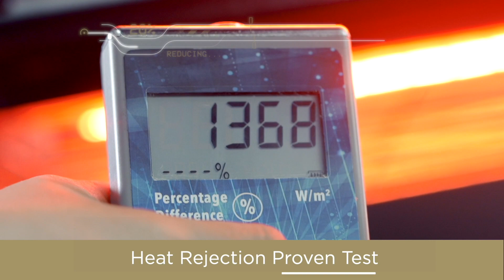Lavish Window Films & Coating | Umbrella Package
Video Production by JasCreativeArt​​
for LavishWindowFilms

👉🏻 Jas Creative Art
🔮 Bridging Business and Art

Malaysia Video Production Service:
Brand Video / Product Video / Corporate Video / Event Video / Social Media Ad Video / Short Film etc

Idea / planing / shooting / editing / script / voice over, A to Z.

Other Services:
1. Branding & Marketing Needs
2. Advertising & Graphic Design
3. Photography
4. Video Production
5. Web Design & Development
6. 3D Modelling & Rendering
7. Motion Graphic
8. Illustration
9. Printing